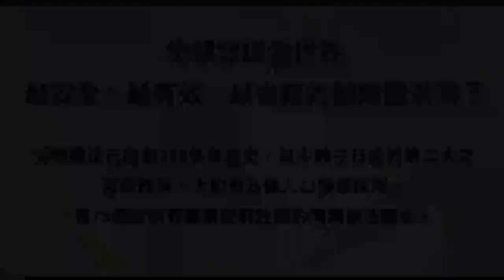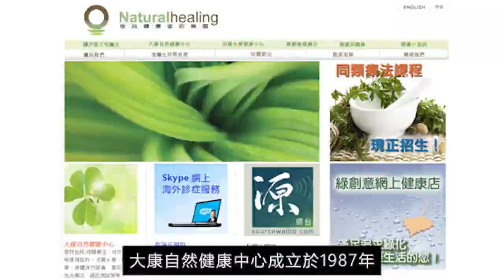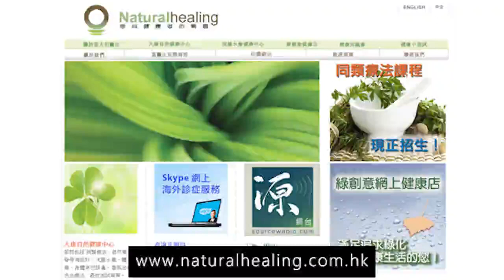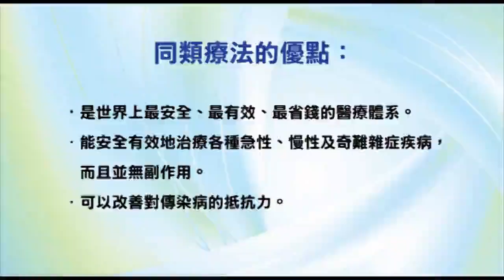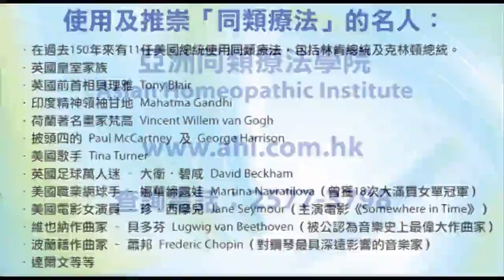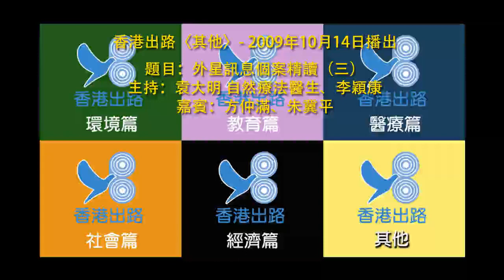香港出路〈其他〉- 2009年10月14日播出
【題目】外星訊息個案精讀（三）
【主持】袁大明 自然療法醫生、李穎康
【嘉賓】方仲滿、朱冀平
【相關資料】
* 方仲滿 Moon Fong：香港飛碟學會會長兼創辦人，多年旅居美國在商界工作之餘，隨各國UFO專家從事外星人研究及講座工作，1995年走遍廿國家追尋外星人遺跡及個案後，創立香港飛碟學會，近年從事創新英語教學。
* 朱冀平 James Chu：香港飛碟學會幹事，從事免費能源研究、UFO現象、另類醫學、健康科技、反重力推進。
* 外星接觸個案 :
- George Adamski